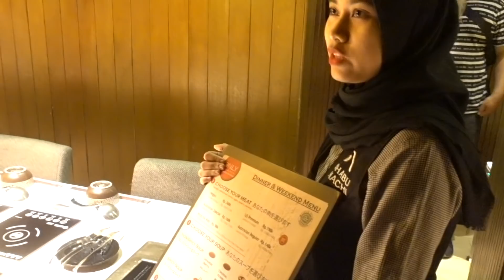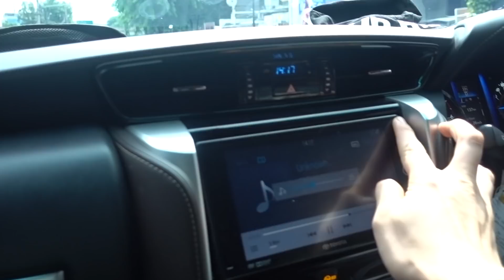kumpul Keluarga... - ELVLOG22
Hari ini gw mau kumpul bareng keluarga Ayah dulu!!!